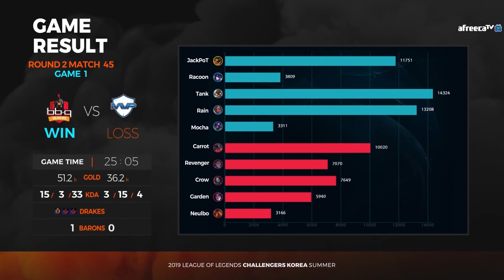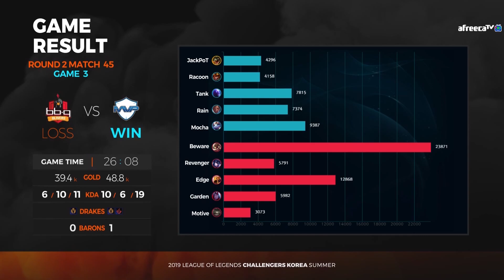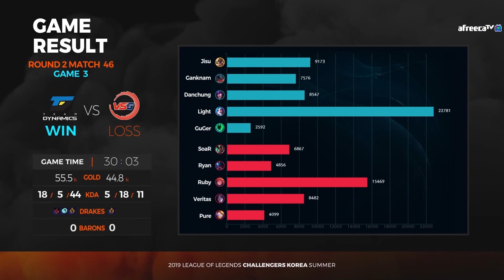아잉 신나 *^_^*┃23일차 /19.08.01┃2019 제닉스 LoL Challengers Korea Summer [하이라이트]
2019 제닉스 LoL Challengers Korea Summer┃23일차 /19.08.01

1경기 : 00:11
2경기 : 11:59